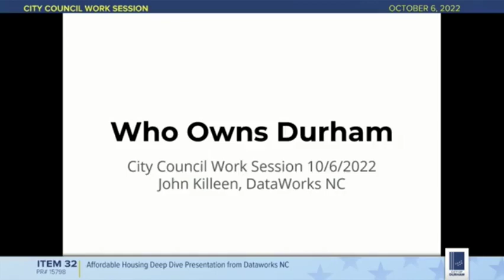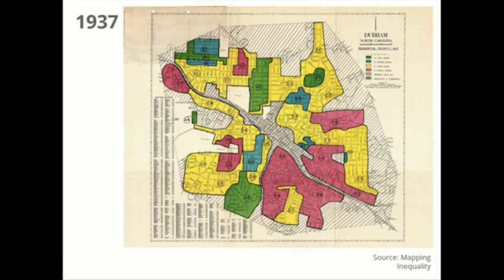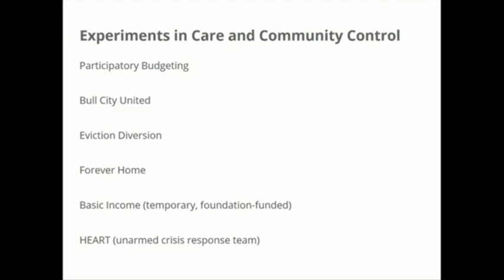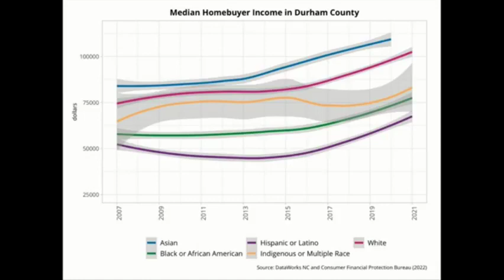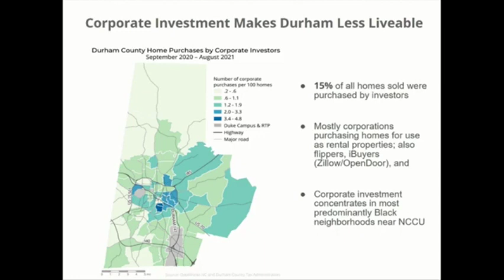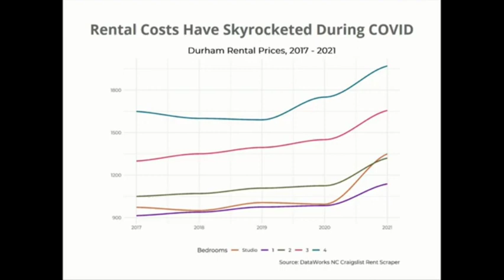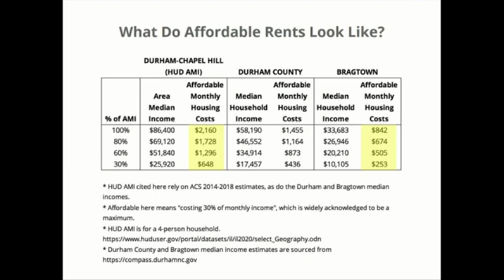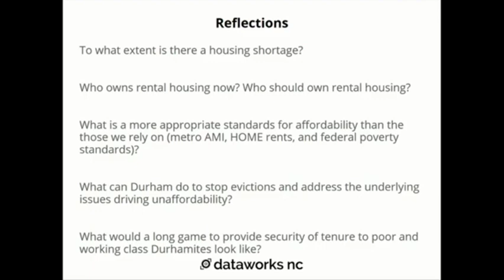Affordable Housing Deep Dive: Who Owns Durham from Work Session 10-6-2022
Durham City Council asked for a Deep Dive in Affordable Housing. This is a presentation Who Owns Durham is presented by DataWorks NC's John Killeen on October 6, 2022.